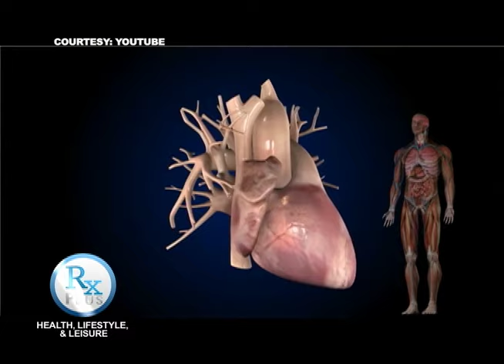RX PLUS- DOK ON DUTY; RITEMED, TIRING EASILY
Stay active and healthy with RiteMed. Watch this video and see more of RiteMed.

This video aired last May 7, 2016, 8 am at ABS-CBN Sports and Action, Channel 23